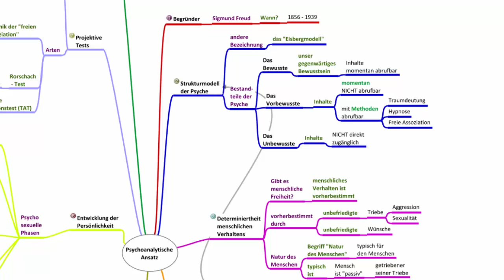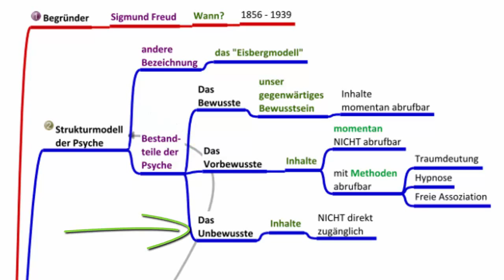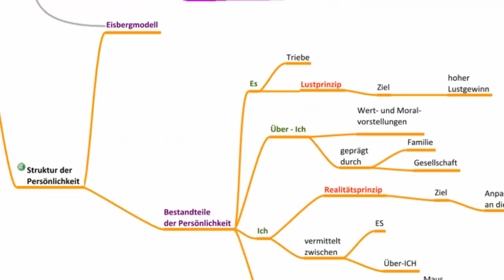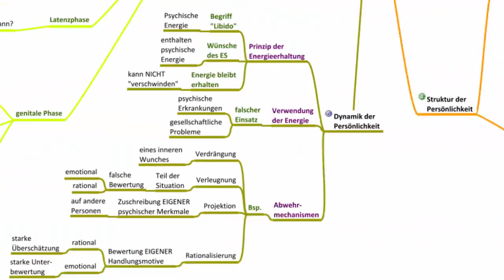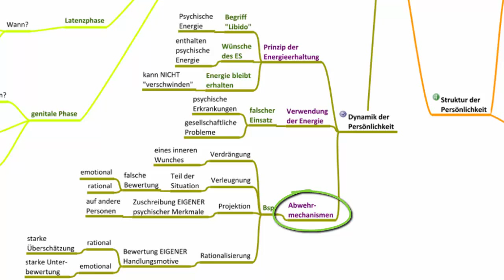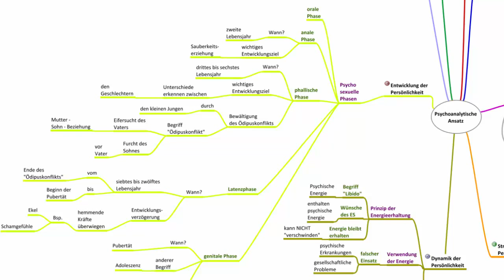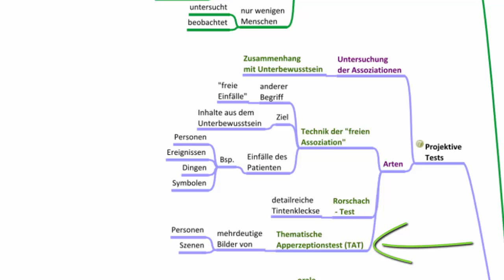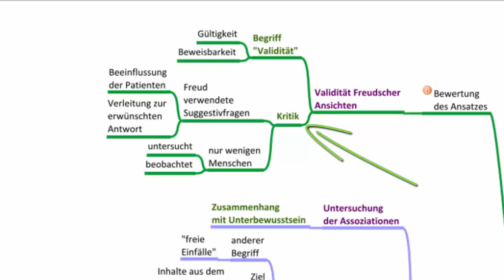Der Psychoanalytische Ansatz - Psychologie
In diesem Video werden Erklärungen menschlichen Erlebens und Verhaltens aus Sicht der so genannten "Psychoanalyse" besprochen. Übungen, Mindmaps und das Manusskript zum Thema findest du u.a. bzw.